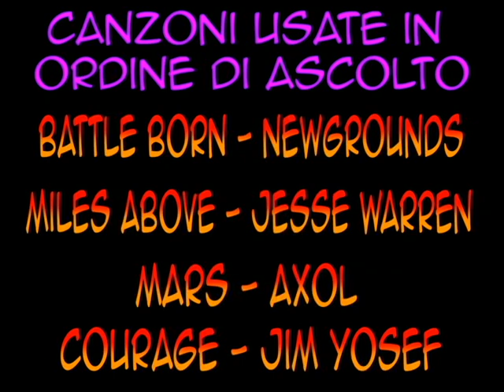Play-Off Serie BRM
Play-Off del Serie BRM tra Etneus95 e NicoMilan93. Nel video c'è andata e ritorno. Buona visione.